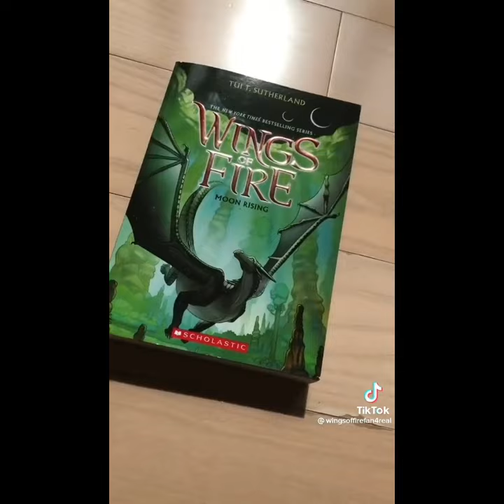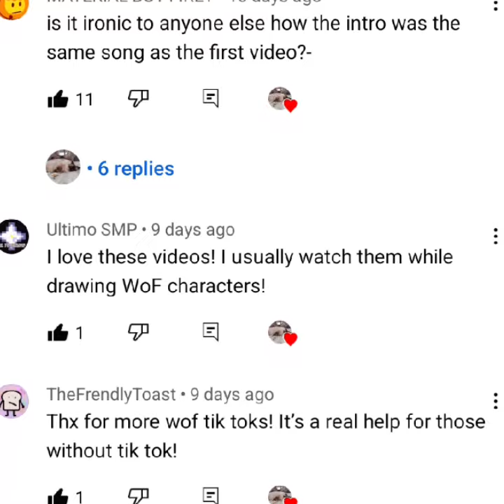wings of fire tiktoks part 10